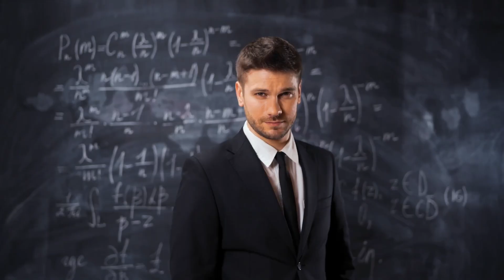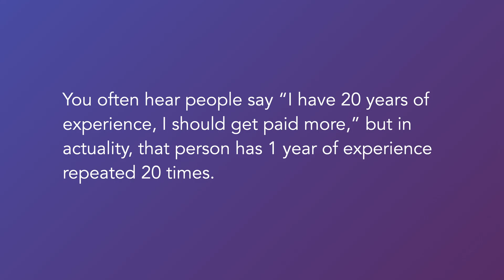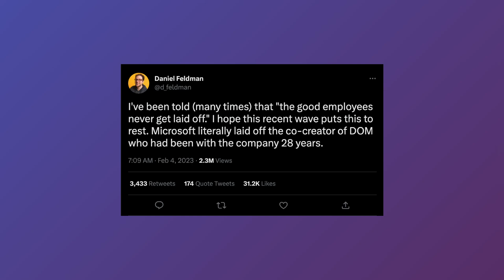#1 Biggest Regret as a Software Engineer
In my life, I try to avoid regret as much as I can, but there is one regret that I have that I think is common for many developers. In this video, I cover how I avoid falling into the same trap.

📨 Free Newsletter — Join my free weekly newsletter for advice, technology and more.
🎓 Courses — Like the way I teach? You might like my courses too!
👨‍💻 All Code — Links to all the code for my YouTube videos can be found here.

⏳ CHAPTERS
00:00 Introduction
00:12 First job
00:48 The Problem
01:25 The Solution
02:41 Loyalty
03:00 Lay off of experienced engineers
03:40 Invest in yourself

I’m Alex, a Software Developer and YouTube working in the UK. I make videos about software development to help developers with the skills they need to be senior developers.

As well as this YouTube Channel, I also write articles on my as well as write a regular newsletter that contains some thoughts to help aspiring developers.